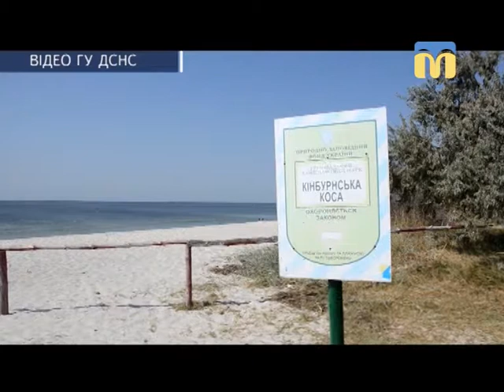04.09.2018. Новини. 08:00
Інформаційна картина дня (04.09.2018) поглядом кореспондентів телеканалу “Миколаїв” (випуск новин — 08:00):
- рятувальники провели інформаційно-профілактичний рейд;
- групою піротехнічних робіт аварійно-рятувального загону знищено 7 одиниць вибухонебезпечних предметів часів минулих війн.